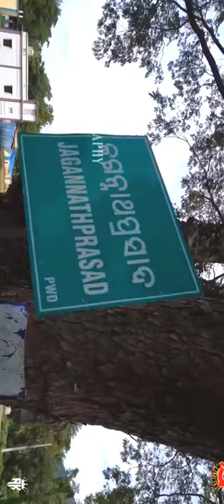Jagannath Prasad shorts video